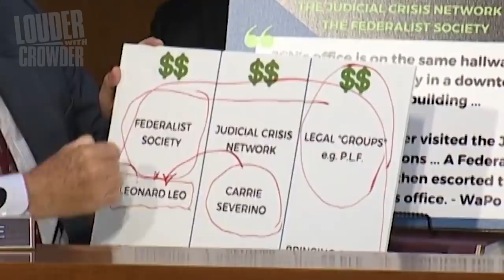amy coney barrett suffering for two minutes and thirty-nine seconds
ahem... i dont even think you mentioned arbegrayin caprishus